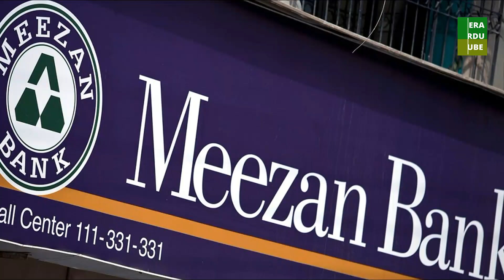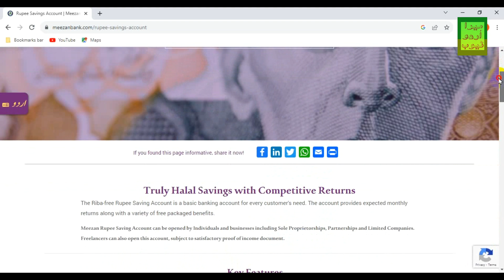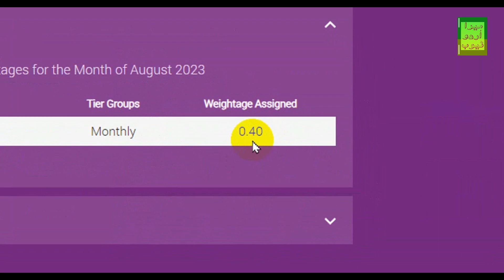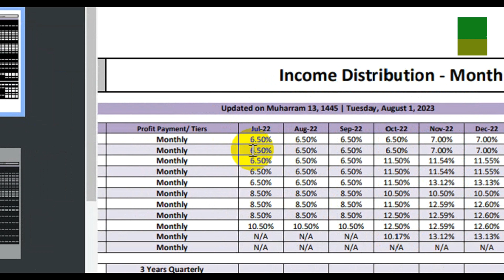Meezan Bank Saving Account Profit Rate 2023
Meezan Bank ka Rupees Saving Account aik achi opportunity hai Sood Say paak halal munafa kamany kay lye. Har individual ya professional Pakistani yeh account open karwa sakta hai or is pay acha profit kama sakta hai.
Meezan Saving Account kay features or profit rate kay bary mai janny kay lye video dekhyn.
How to Earn from Stock Market in Pakistan? Stock Market investment | Basic Details for new Investors
Earning with isave | How to Invest and Withdraw with isave | Jazz Cash or Easypaisa payment Method